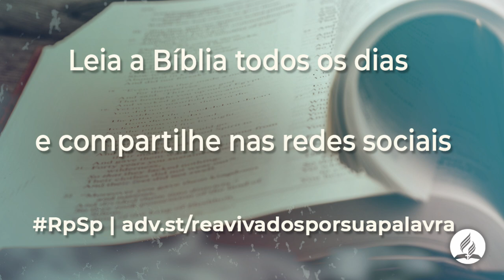2 Crônicas 5 - Reavivados Por Sua Palavra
A obra realizada aqui por Salomão e pelo povo de Israel nos mostra como é importante louvar e glorificar a Deus, em um lugar onde não há pecado, onde tudo é santificado.